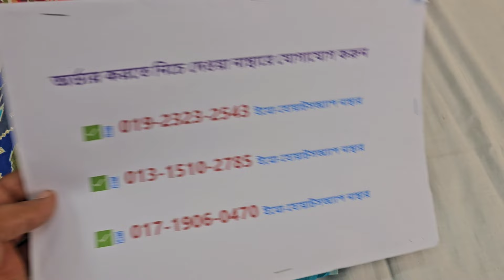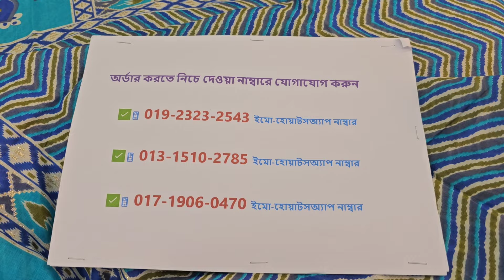ডিসকাউন্ট দামে কিনুন ইন্ডিয়ান ব্রান্ডের নজড়কারা থ্রি সুতি থ্রি পিস🎉 new design cotton three piece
শপ এড্রেসঃ
🏠১ নাম্বার আউটলেট এড্রেসঃ
➡️ফয়সাল টেক্সটাইল